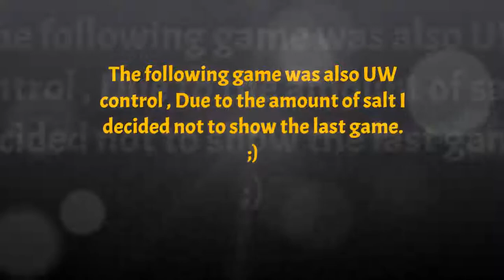MTG Arena: Constructed Run (Mono White Tokens)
Got some games in on Magic the Gathering Arena playing Mono White tokens.